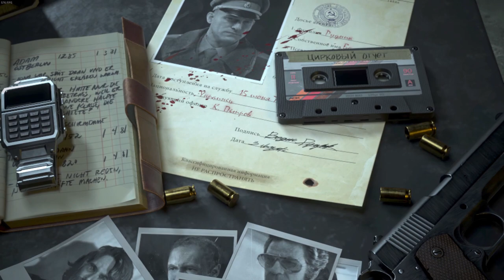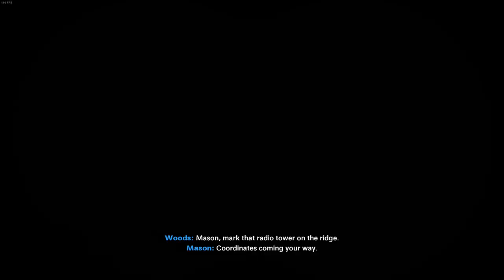Operation Red CircusBreak on Through : The Killing Of Vadim Rudnick [Uzbekistan]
Nationality--- Soviet Union
Rank Major
Gender Male
Status K.I.A.#
Killed By Alex Mason
Birth February 1951
Death March 12, 1981,
Soviet Military Communication's Base,
Uzbek SSR, Soviet Union (aged 30)cod
Black Ops Timeline